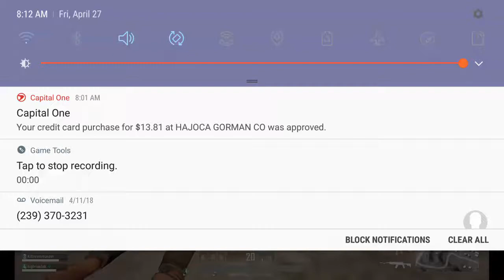Pubg, test server, 2th place, grrr. Good action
Very rare we blow a game at the end. I think I got screwed. But oh well